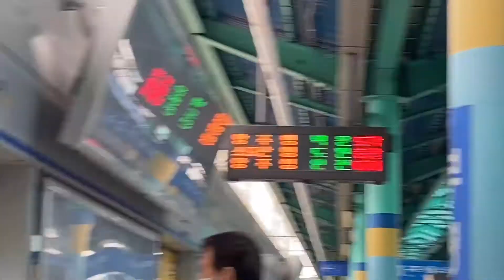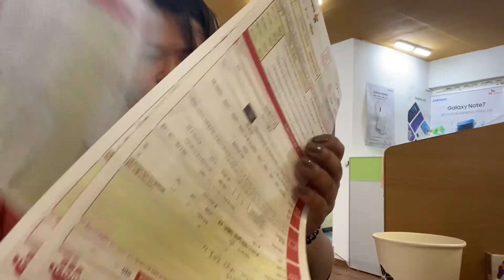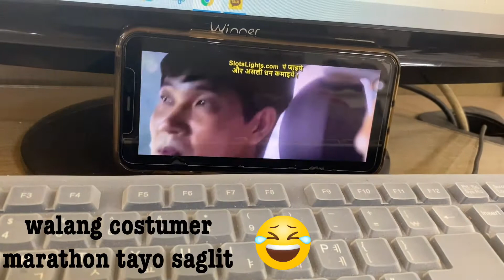A Day In My Life | Korea Life | ANGELINE MARIE